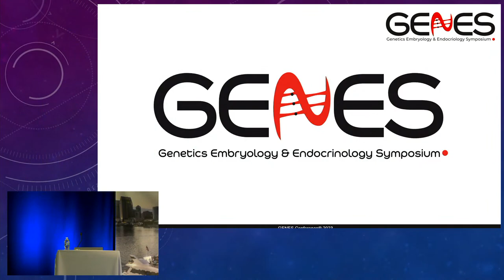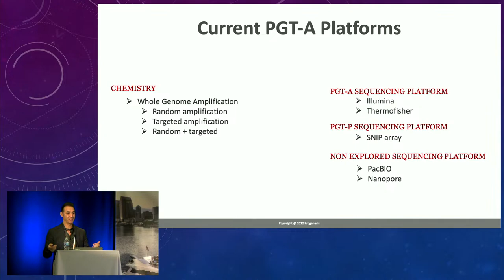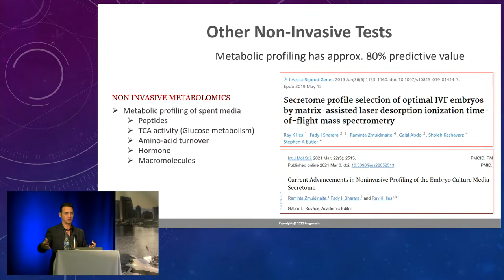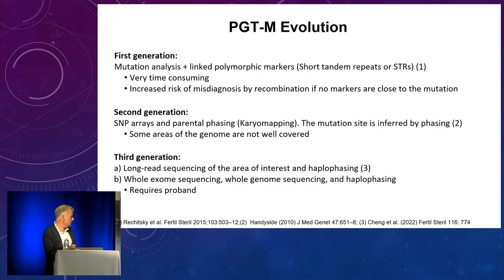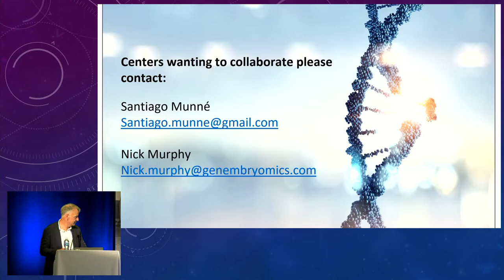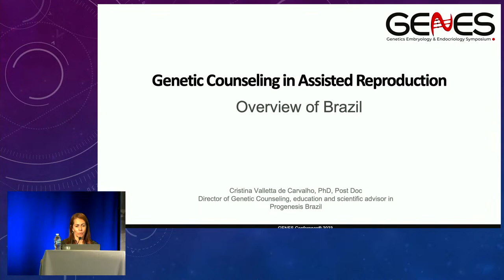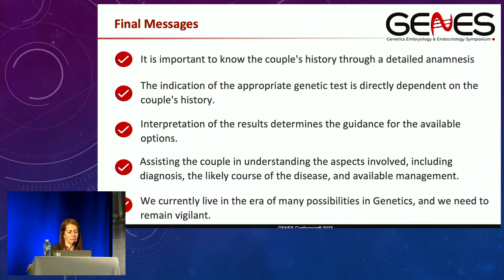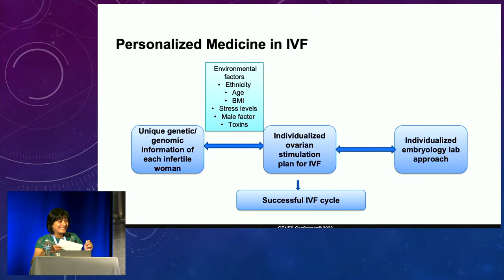GENES Conference 2023 Day 3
Artificial Intelligence in ART, Endocrinology, I& the IVF Lab